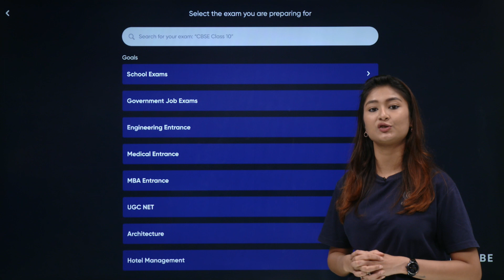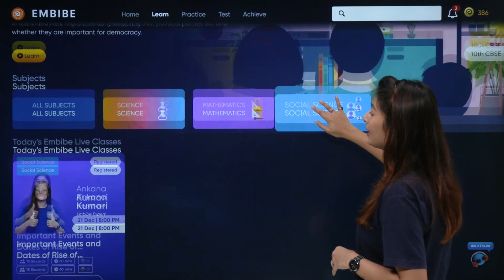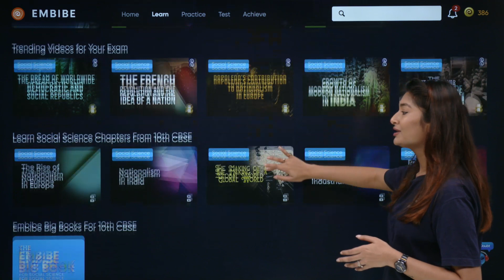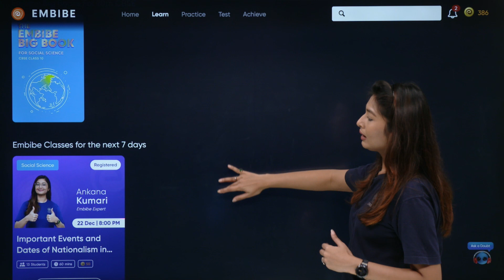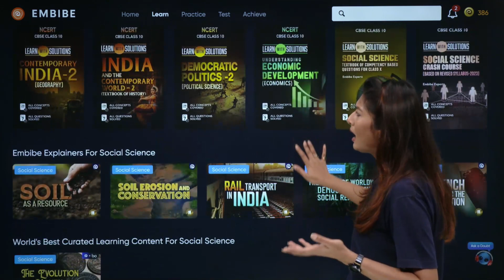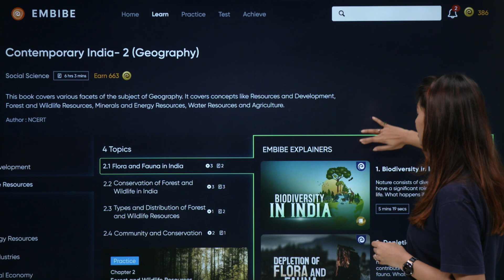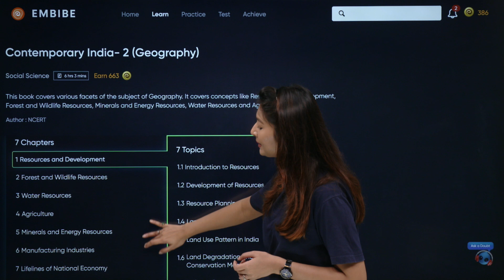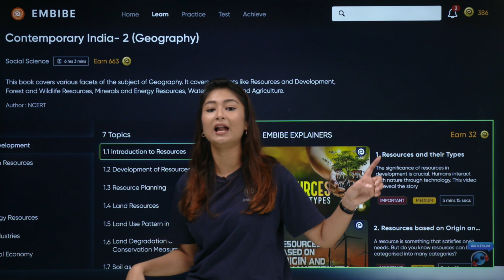How to use the Learn module on the Embibe App?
"🚀 Ready to Turbocharge Your Preparation? Download the Embibe Apps Now! 📱💡

Embark on a journey of academic excellence by unlocking the full potential of Embibe platforms. Whether you're gearing up for exams or aiming to enhance your learning experience, our suite of apps is your key to success. Don't miss out on the opportunity to boost your preparation – download the Embibe apps today!

📲 2. Embibe Student App

Your go-to companion for personalized learning, live classes, and a plethora of study tools. Tailor your study environment to your liking and stay ahead of the curve.
Ready to take the first step towards success? Click the download links below and supercharge your preparation with Embibe!

Remember, it's not just about studying harder; it's about studying smarter with Embibe! 🚀📚

Embibe has revolutionized the way students approach their exams, offering a diverse range of tools and features aimed at enhancing your learning experience. In this exclusive video, we delve into the intricacies of the Embibe ecosystem, guiding you on how to effectively utilize each platform to maximize your preparation. Let's unlock the potential together!

🚀 Unleash the Full Power of Embibe Platforms: A Comprehensive Guide to Boost Your Preparation! 🚀

🔗 1. Linking Embibe Parent App with Embibe Student App:

Learn the seamless process of linking the Embibe Parent App with the Embibe Student App to streamline your study management and enhance collaboration.
📚 2. Using Your Favourite Books on the Embibe App:

Discover the magic of integrating your favorite study materials into the Embibe App, creating a personalized learning environment tailored to your preferences.
👥 3. Viewing and Joining Live Classes on the Embibe App:

Navigate the world of live classes on the Embibe App, ensuring you don't miss out on valuable insights from expert educators. Learn how to join and actively participate in these dynamic sessions.
🔍 4. Using the Search Feature on the Embibe App:

Master the art of efficiently locating specific content with the powerful search feature, saving you time and helping you focus on your study goals.
📖 5. Using the Learn Module on the Embibe App:

Dive into the Learn module and uncover strategies to make the most of this resourceful feature, enhancing your understanding of various topics.
🔖 6. Bookmarking Videos on the Embibe App:

Learn how to bookmark crucial videos for quick and easy access, creating a personalized library of key concepts and lessons.
📚 7. Using Big Books on the Embibe App:

Explore the Big Books feature, gaining insights into how this tool can be leveraged for comprehensive and in-depth study sessions.
🎯 8. Using the Practice Module on the Embibe App:

Uncover the secrets of the Practice module, honing your skills and reinforcing your understanding through targeted practice sessions.
🔄 9. Using Adaptive Practice on the Embibe App:

Harness the power of Adaptive Practice to tailor your learning journey, ensuring you focus on areas that need improvement and continually advance your skills.
📝 10. Using the Test Module on the Embibe App:

Navigate the Test module, optimizing your exam preparedness with simulated tests designed to mimic real exam conditions.
📊 11. Making the Most of Test Feedback on the Embibe App:

Learn how to interpret and utilize the detailed feedback provided after each test, turning your weaknesses into strengths.
📝 12. Exploring Different Types of Answers on the Embibe App:

Understand the nuances of various answer types, enhancing your ability to respond effectively in different question formats.
🔄 13. Understanding CYOT Feature on the Embibe App:

Demystify the Choose Your Own Topic (CYOT) feature, empowering you to customize your learning path and focus on specific subjects or topics.
📚 14. Navigating Revision List on the Embibe App:

Explore the Revision List feature, ensuring you have a structured and organized approach to revisiting key concepts before exams.
🏆 15. Embarking on the Achieve Journey on the Embibe App:

Gain insights into the Achieve journey, a personalized roadmap to success that adapts to your strengths and weaknesses, guiding you towards your academic goals.
Embibe is not just an app; it's your study companion on the road to success. Join us in this enlightening video as we unravel the full potential of Embibe platforms and elevate your preparation to new heights. Don't miss out on the knowledge that can change your academic journey forever! 🚀📚